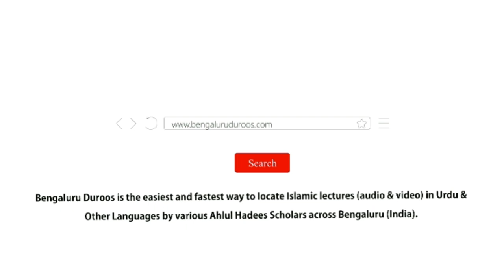Jumu'ah Khutbah | Aakhri Ashrah Ki Ahmiyat by Shaykh Abdul Haseeb Madani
Jumuah Khutbah held on 30th Apr 2021 by Shaykh Abdul Haseeb Umari Madani @ Jumu'ah Masjid, Hoskote

Topic: Aakhri Ashrah Ki Ahmiyat

٠٠٠٠٠٠٠٠٠٠٠٠٠٠٠٠٠٠٠٠٠٠٠٠٠٠٠٠٠٠٠٠٠٠٠٠٠٠٠٠